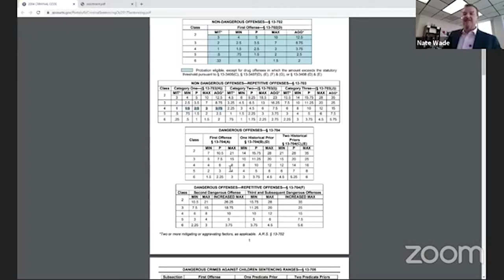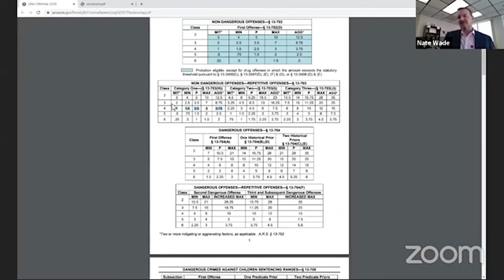The Vanishing Trial Discussion: The S.T.A.R.T. Project and ASU Sandra Day O'Connor College of Law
Hosted by: FAMM, The S.T.A.R.T. Project and Arizona State University Sandra Day O’Connor College of Law

Moderator:
Molly Gill, Vice President of Policy, FAMM

Our panelists:
Erik Luna, Founder, The Academy for Justice
Lillian Coppess, President, The S.T.A.R.T. Project
Nathan Wade, Public Defender, Pima County Public Defender’s Office